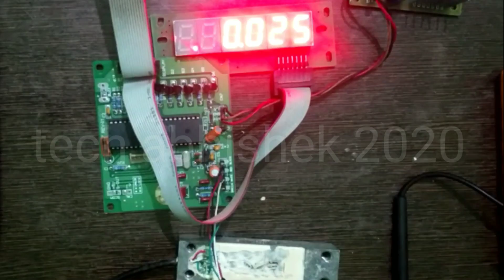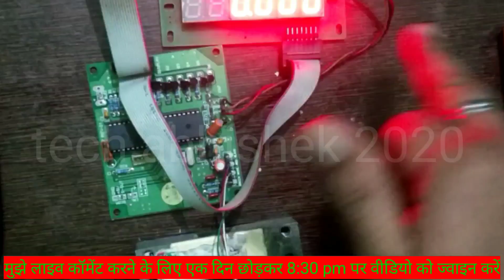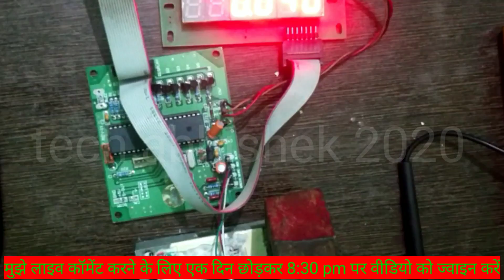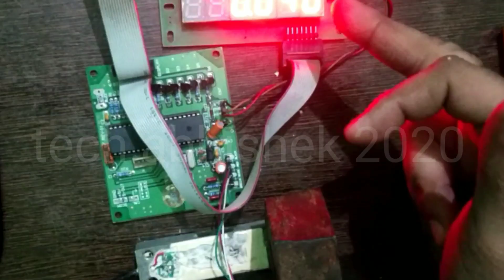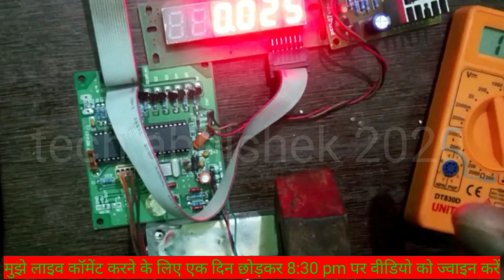electronic kante ka loadcell kaise repair kren ? loadcell kaise kaam karta hai